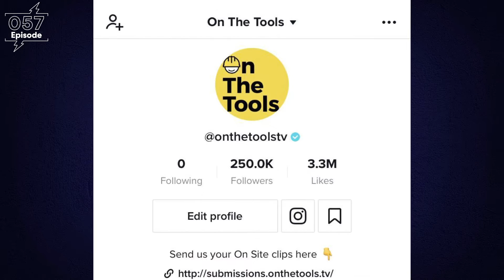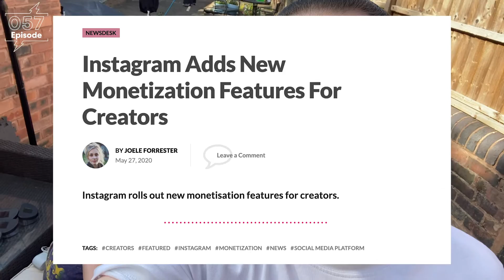⚡️The Daily Bolt Episode 057: TIKTOK TIME⚡️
Congratulations to the team on hitting 250,000 followers on our On The Tools TikTok account.

Don’t forget if you’re in the area the Bennai Bandwagon will be up and running soon 😂😂😂